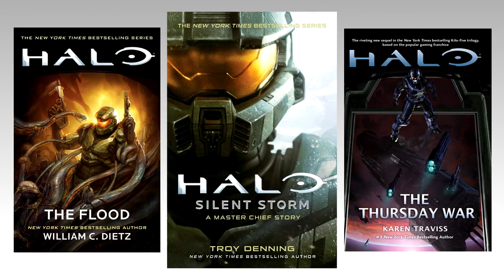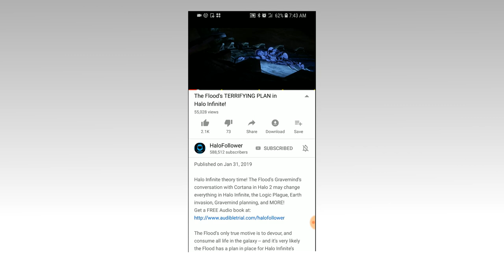How 1 man ALMOST KILLED MASTER CHIEF + Cortana's hilarious revenge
Halo lore time! 1 man almost killed Chief on purpose during the Fall of Reach, and how Cortana got hilarious revenge.